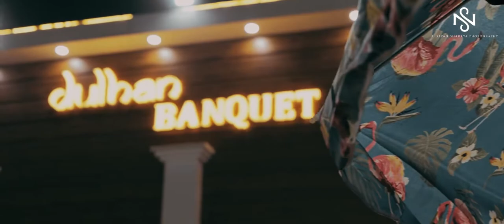Shashi Bhushan & Anamika wedding video